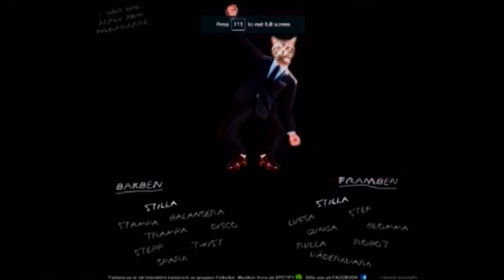Sticky Fingers in Paradigm [Ep 17]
We, are going, to steal.